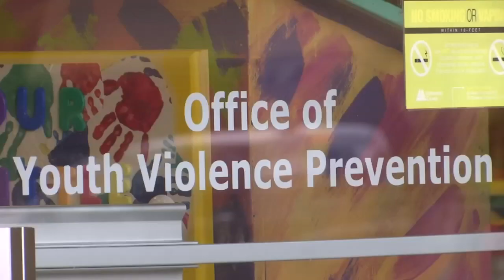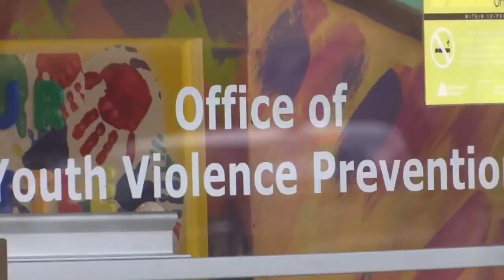Nike Greene appointed to head Office of Youth Violence Prevention